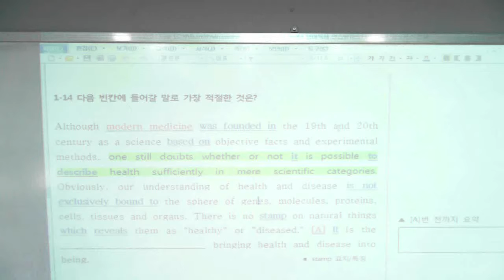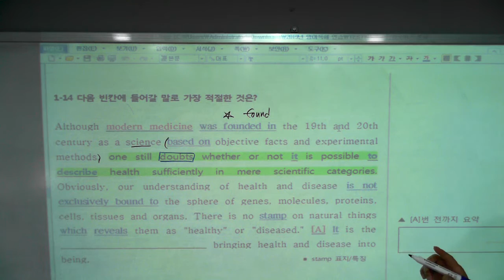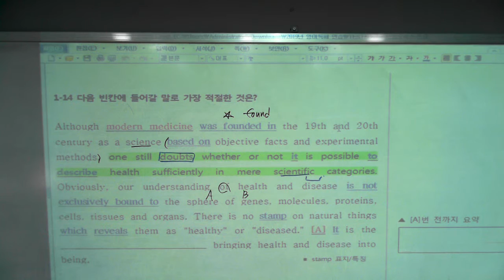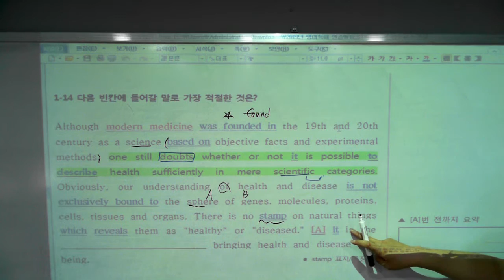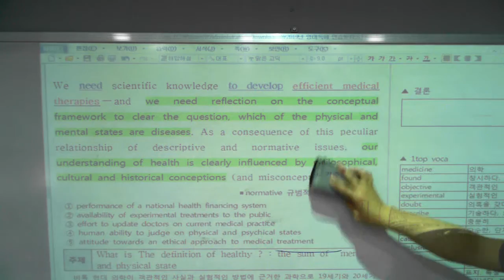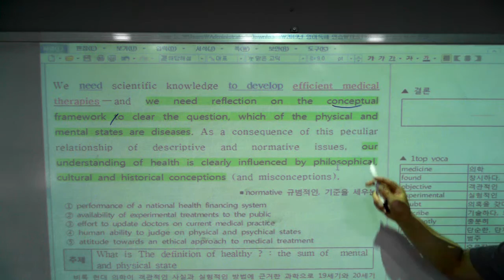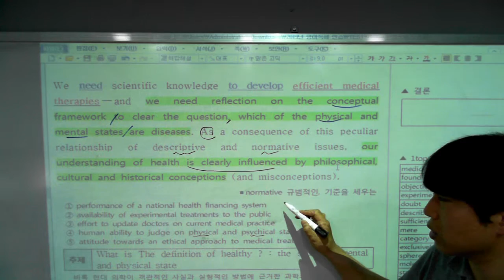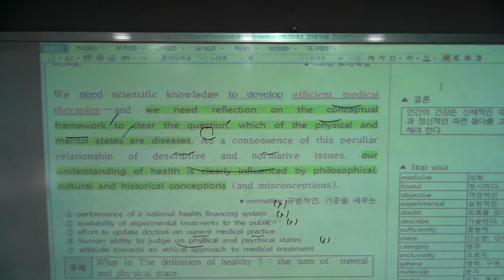2019년 EBS수능특강 영독 TEST편 1강 14번